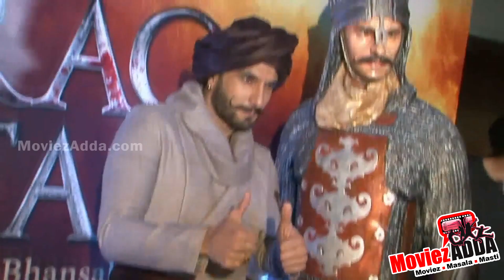Director Asks Ranveer Singh for $EXUAL Favours | Casting Couch